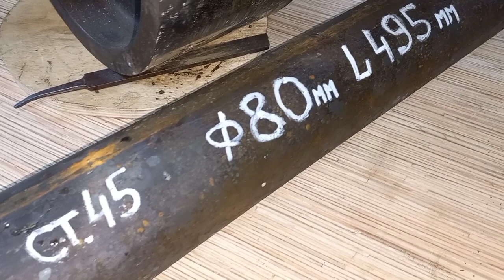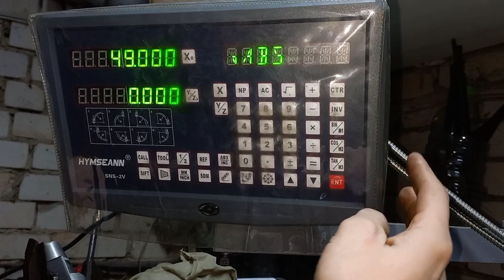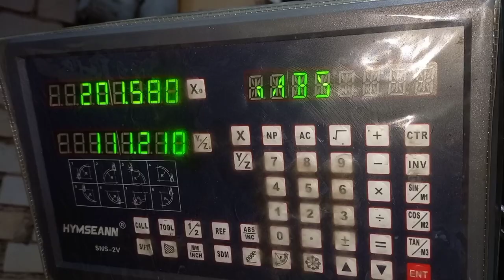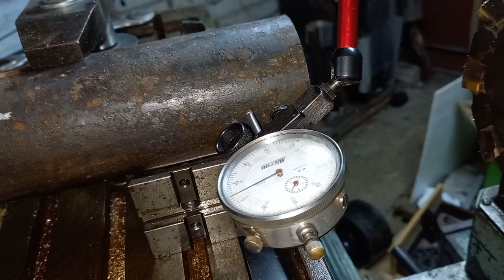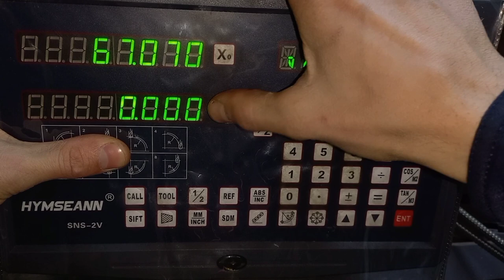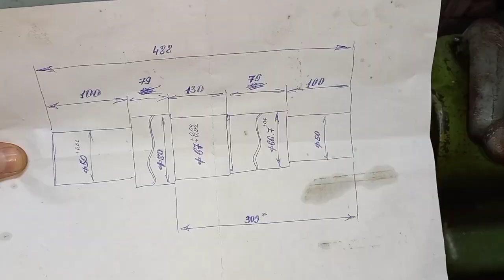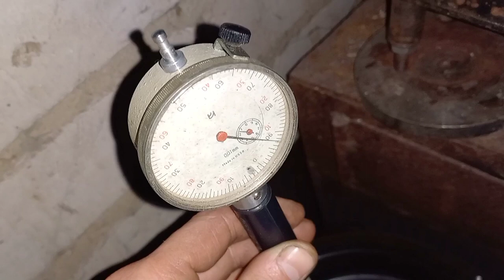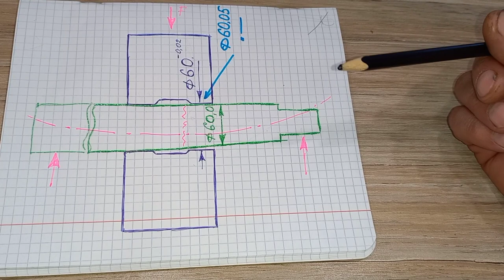Сборка на горячую после токарки.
Расточка посадочного диаметра ролика на токарном станке 1к62. Токарная обработка вала . Сборка деталей без гидравлического пресса, с помощью температурного изменения размеров вала и опорного ролика.
ВОПРОС : почему затирает ленточку большого сверла при высверливании старого вала из металлического ролика?
00:00 Изготовление усиленного вала на токарном станке 1к62.
00:25 Токарный станок 1к62.
00:30 Горизонтально-фрезерный станок 6Р81.
00:41 Что сломалось.Зачем нужен ремонт вала.
01:20 Вырезание вала из стального ролика с помощью токарного станка.
05:35 УЦИ. Настройка резца для УЦИ. Привязка оси Z.
07:03 Как бороться с вибрацией расточного резца.
07:32 Индикаторный нутромер НИ 18-50.
07:49 6Р81 фрезерный станок. Фрезерование скоростной фрезой.
10:48 Токарная обработка, обработка стали 45.
13:26 Чистовая токарная обработка. Обработка в центрах.
15:09 Сборка деталей с натягом без гидравлического пресса.
15:10 Сборка деталей на горячую.
16:58 Испытание нового вала в работе.